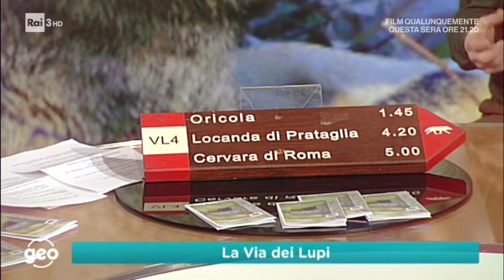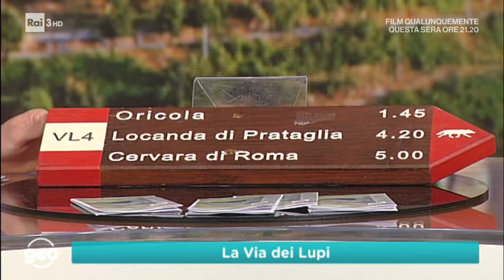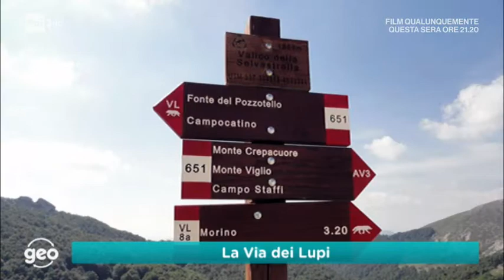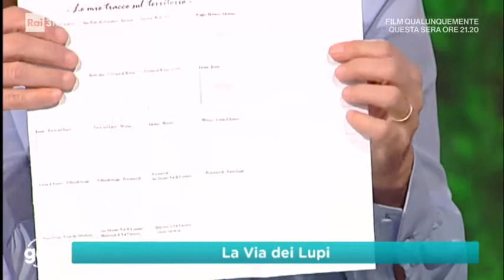geo & Geo Abruzzo: Civitella Alfedena e la Via dei Lupi - puntata 2019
La Via dei Lupi è stata pensata nel 2009 da un gruppo di persone della FIE, che poi hanno creato la FederTrek. Per il disegno definitivo delle 12 Tappe, più tre varianti, della prima edizione, importante è stato il contributo della ex Agenzia Regionale dei Parchi del Lazio, delle singole aree protette attraversate e dell'autore della prima guida Stefano Ardito. L'itinerario è lungo circa 120 km, partendo da Tivoli e cavalcando un bel pezzo di Appennino centrale, attraversa ben cinque aree protette sia del Lazio che dell'Abruzzo. Ne parliamo con Alessandro Giordani, geologo e guardiaparco del Parco Regionale Monti Lucretili, Paolo Piacentini, Presidente di FederTrek e Gabriele Chiavassa, geologo e direttore del Museo Archeologico di Civita d'Antino (AQ)